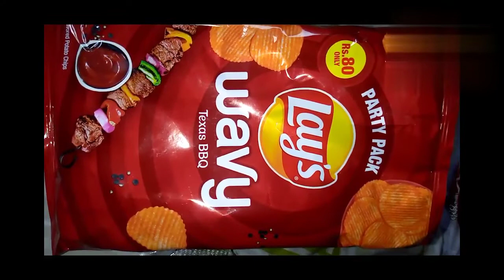visit to aani 🏠 house